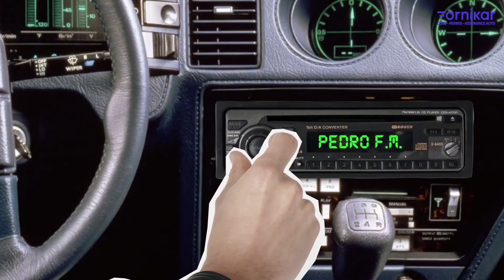Ornikar x Josiane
OR-NI-KAR, pour aller partout et nulle part !